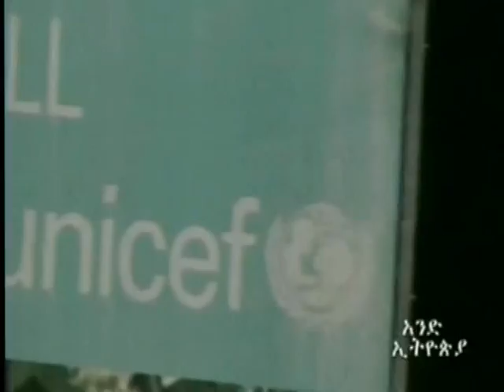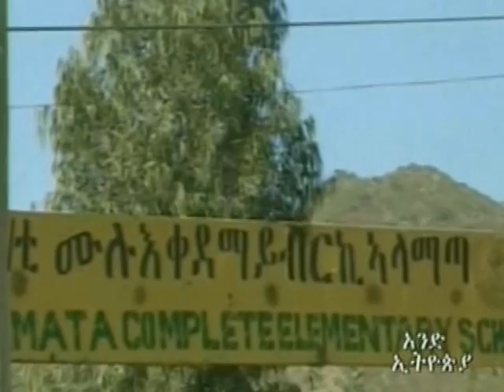Mekelle city,Emperor Yohannes muzyam ,Maichew city,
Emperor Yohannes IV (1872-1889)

Following Emperor Tewodros's death, a struggle for succession took place between Tekle Giorgis and his brother-in-law, Dejezmach Kassa of Tigray. In 1872, Dejezmach Kassa of Tigray defeated Tekle Giorgis (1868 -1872) and was crowned under the name Yohannes IV. He established Mekele as his capital when he relocated his power base from Debra Berhane to Mekele in 1881. Yohannes was a committed Christian, nationalist, diplomatic, and a great military leader.

Yohannes continued the unity of Ethiopia started by Tewodros but Prince Menelik of Shewa (who was imprisoned by Tewodros for refusing to submit to him) and the British undermined his ambitions. The British let the Egyptians control the source of Nile, Lake Tana, and they occupied Gundet, Gura and Bogos regions. They betrayed Yohannes who was an ally of the British during the campaign against Tewodros at the Battle of Metema, in 1869. Even though Yohannes allowed Menelik back to rule Shewa after 10 years imprisonment, Menelik continued to play internal politics by seizing Wollo and putting Mohammed Ali as Governor while Yohannes fought Foreign powers.

Emperor Yohannes was determined to solve the problems Ethiopia faced on all fronts. Yohannes defeated the Egyptians at Battle of Gundet and Gura in 1875/6. He contacted Menelik to try to resolve and settled diplomatically their differences and signed an agreement called the Lache agreement of 1878, recognising Yohannes as Emperor and Menelik as Prince of Shewa.

Yohannes then turned his attention to negotiating with the British and Egyptians to recognise Ethiopia as a sovereign state and independent country. Yohannes ambitions were helped when the Mahdist war broke out in Sudan in 1882. Britain had troops stationed there and Britain needed Ethiopia's assistance to rescue its troops. In 1884 the Treaty of Adwa was signed between Ethiopia and Britain, which fulfilled Yohannes demands such as the return of Bogos which was occupied by the Egyptians and the right to import weapons and goods. In return Britain would control the Port of Massawa. After a year, Britain tore up the treaty and handed the Port of Massawa to Italy, which became a major threat to Ethiopian sovereignty.

In 1887, Italy occupied Saati and Dogali. Yohannes fought the Italians at Dogali won the battle and then went on to liberate Saati. During that time, Yohannes received news of the Mahdist invasions of Metema and Gonder and the rise of Menelik against Yohannes. This forced him to prioritise the danger facing Ethiopia and deciding to leave the Italian occupation of Saati. Yohannes marched on Shewa to fight Menelik. Menelik heard of Yohannes's intention and sent a messenger disguised as a monk to meet Yohannes before he reached Shewa. The messenger told Yohannes about his dream not to attack Menelik and instead guided him to fight the Mahdist. Yohannes was a deeply religious man and believed the messenger, which worked well for Menelik. Yohannes and his troops went to defend the threat posed by the Mahdist and headed to Metema, where the Mahdist troops were stationed. In March 1889, Yohannes defeated the Mahdist at the Battle of Metema but he was fatally wounded and died from his wounds.

The death of Yohannes sent a shock wave among Tigrayans. Yohannes' officials asked Ras Mengesha, the son of Yohannes IV, to claim the throne but the power struggle between the relatives of Emperor Yohannes intensified as they refused to recognise Ras Mengesha as Yohannes's heir.

Ras Mengesha's rival and nephew Debab Araya entered the fray to be heir but some Tigrayan nobles wanted Gugsa Araya to take the throne. However, Ras Alula who was a powerful warrior and known for his loyalty to Emperor Yohannes supported Ras Mengesha's claim to the throne and fought bitterly against Debab's and Gugsa's claim. Even though Ras Alula supported Ras Mengesha's claim to the throne Ras Mengesha did not try to take firm measures to curb the feud against him.

Eventually, Menelik of Shewa took the throne and became Emperor. After this event many Tigrayans never forgave Ras Mengesha for his failure to keep the throne in Tigray and allowing Menelik through the back door to be emperor. This was particularly given the fact that Menelik had played a major role in undermining Yohannes efforts to combat against foreign invaders, reunite and modernise the country.